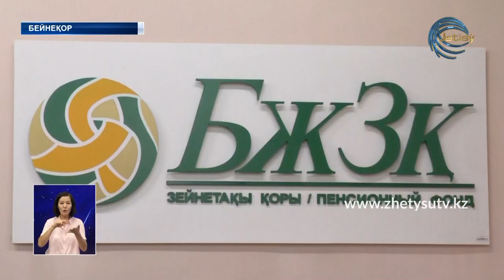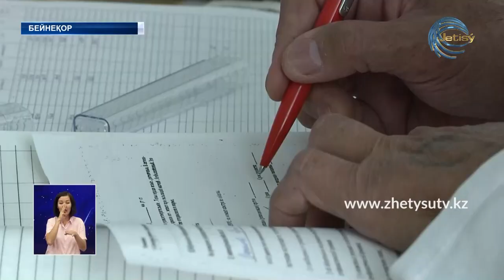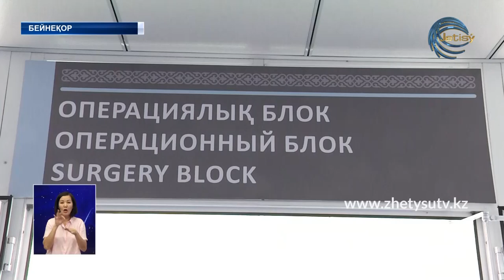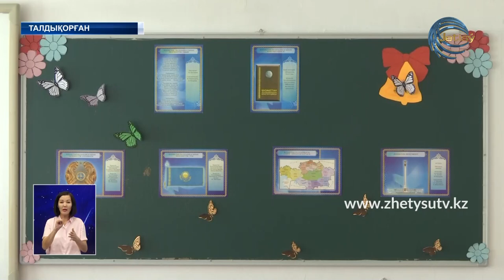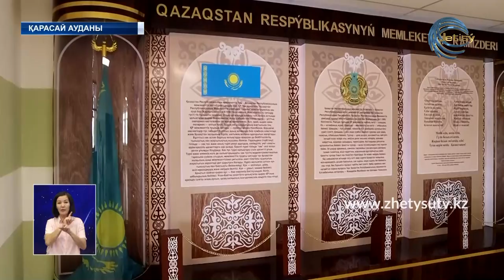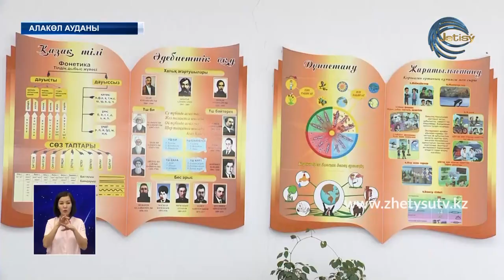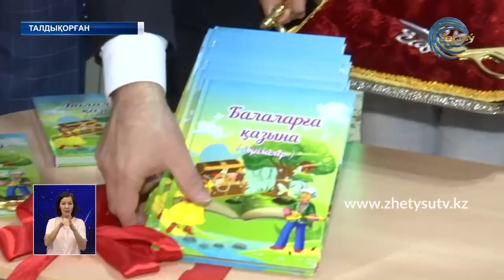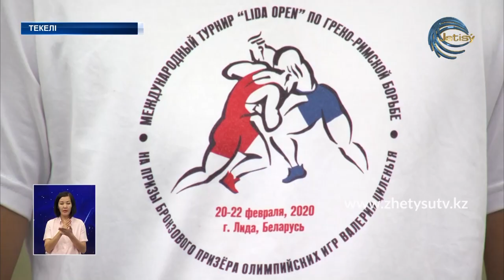ЖЕТІСУ ЖАҢАЛЫҚТАРЫ (01.09.20) 20:30